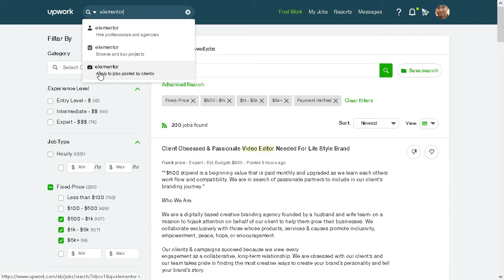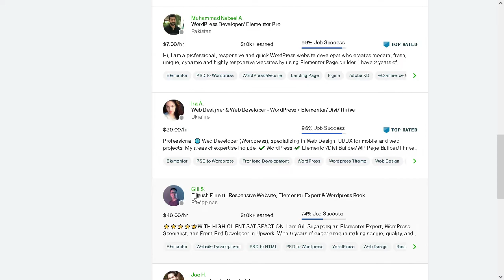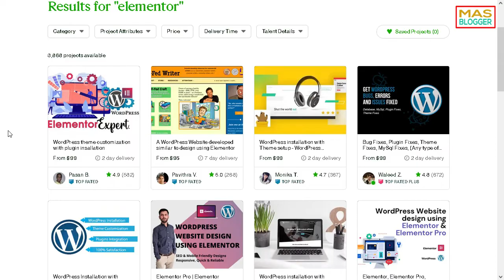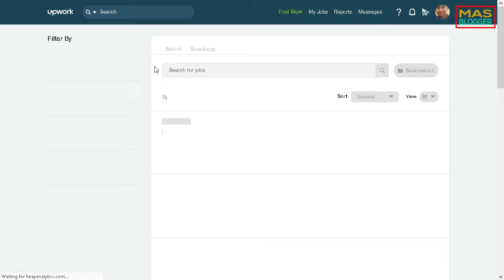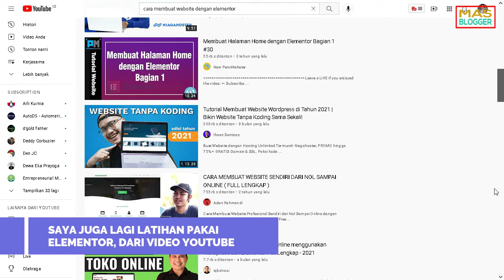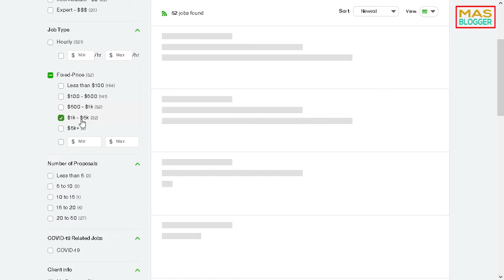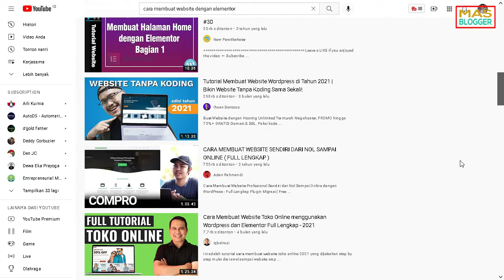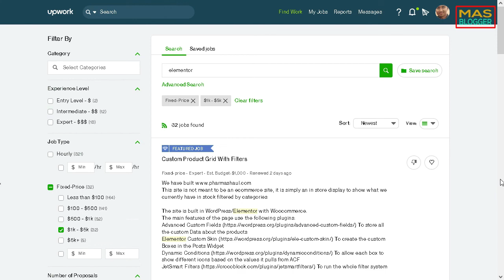CARA MENCARI PROYEK PEMBUATAN WEBSITE DENGAN ELEMENTOR DI UPWORK YANG BENAR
Video mas blogger kali ini yaitu kerja online atau cara mencari proyek membuat website tanpa coding di upwork - cara mendapatkan income 6-20 juta/bulan dengan elementor di upwork. Video ini mengajarkan tentang tutorial  cara menemukan kerja online atau cara mencari job membuat website dengan menggunakan elementor di upwork 2022. Semoga video ini bermanfaat buat teman-teman.

Rekomendasi saya bagi yang ingin belajar secara online tentang upwork dan fiverr